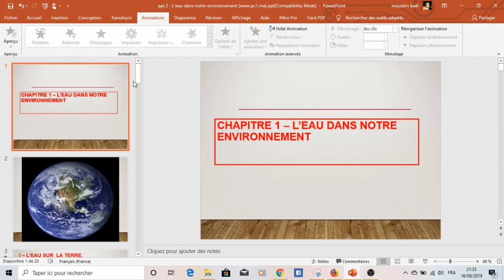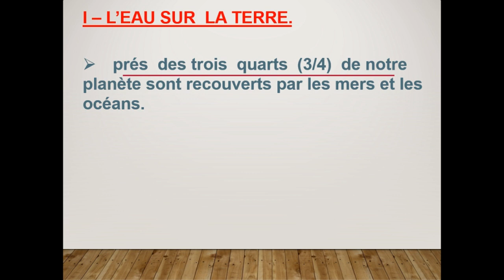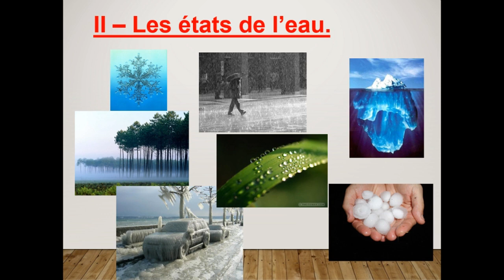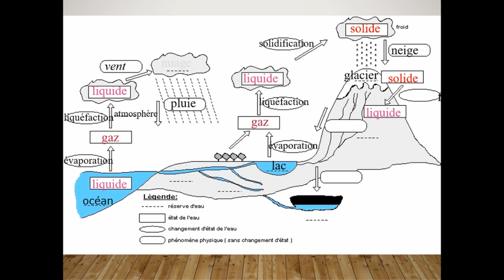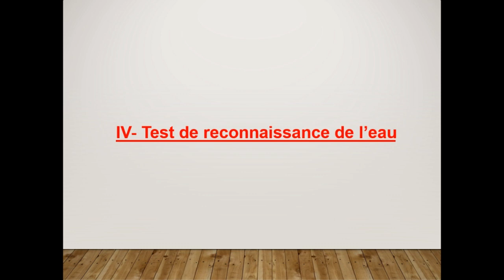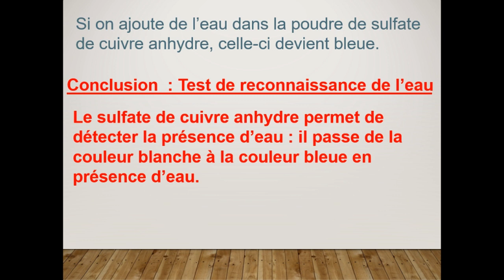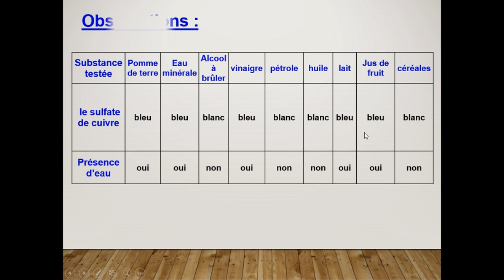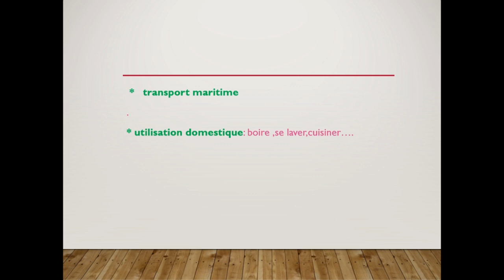1ère année collégiale - chapitre 1 : L’eau dans notre environnement (Darija)